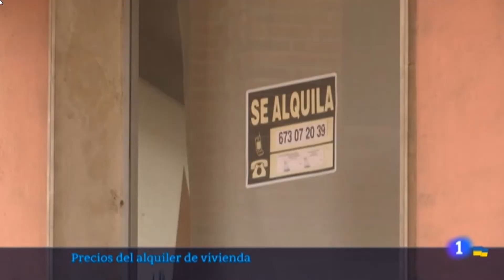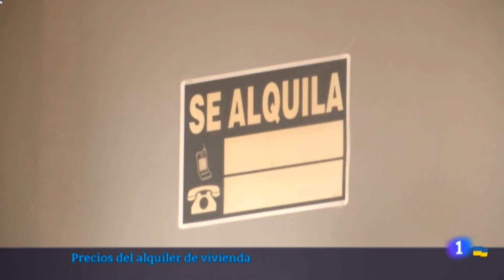Limitación subidas del alquiler. ¿Cómo nos afecta? 🎥 Esther Nieto-Sandoval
Con la limitación de las subidas del alquiler son muchas las dudas que acechan a los ciudadanos. Las inmobiliarias nos informan.

🎥 Imagen: Esther Nieto-Sandoval
🎤 Informa: David SanRoA
🎤 Presenta: Óscar Herrero